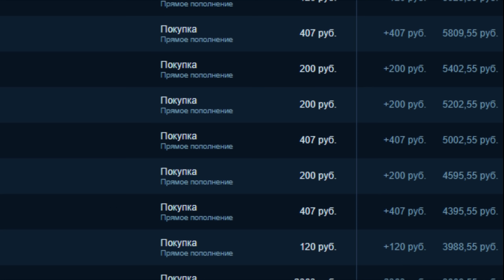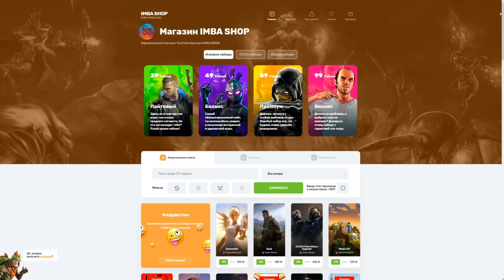DOTA 2 НО ЭТО ДАБЧИК (ПОЛНАЯ NAРК0mANI9YA)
✔Официальный магазин игр IMBA SHOW